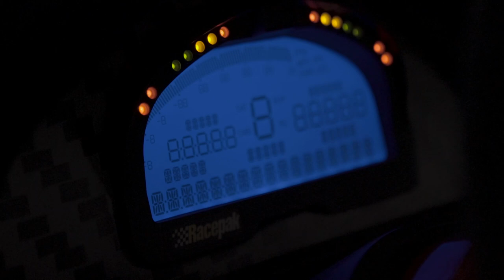BMW E30 Pandem Rocket Bunny by cool-tints.com | FSTGHLTN